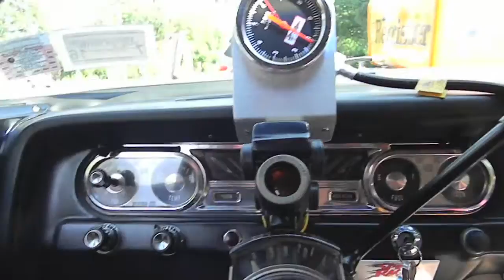First Cruise Night In 3 Years With The Gasser